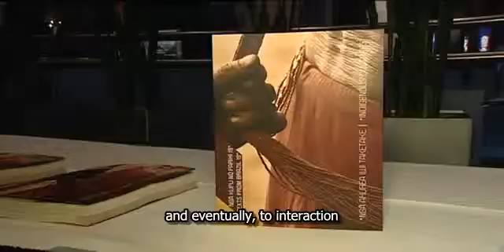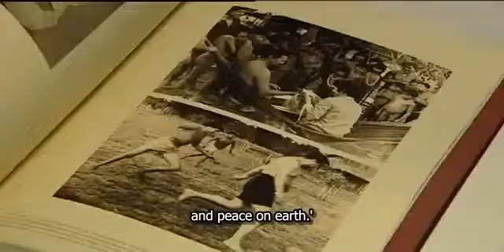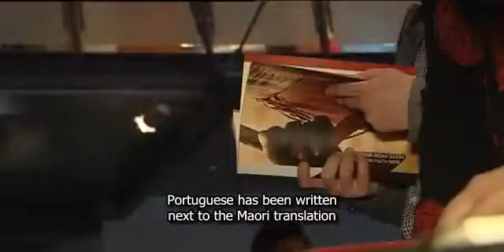Brazilian Government launches book translated in Māori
Clip from Te Karere on TV New Zealand One, 12 December 2013